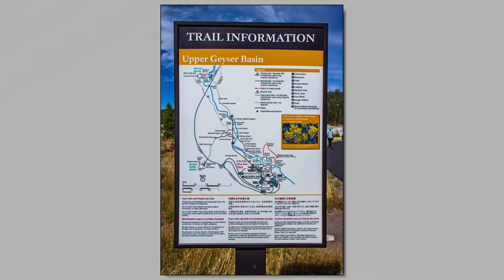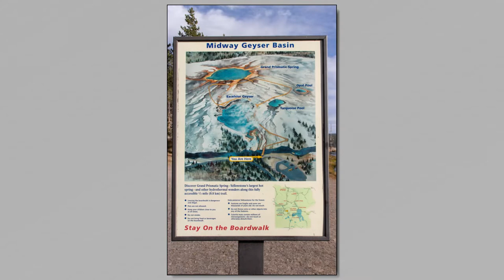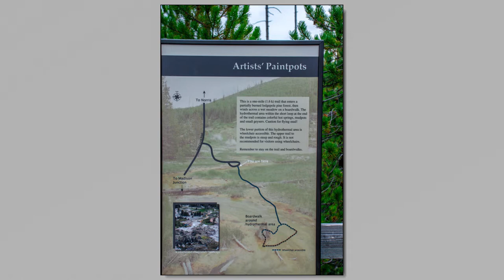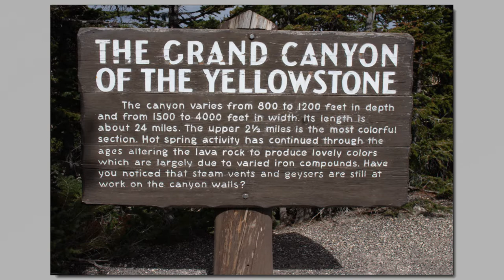Photos from Yellowstone National Park -- September 2018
Over 3500 miles, eight states and one province…
In just under a month.

A compilation of photographs taken in Yellowstone taken in September 2018 during my National Park road trip.

Individual photographs were taken with a Canon t7i, edited in Adobe Lightroom and exported as a slideshow.